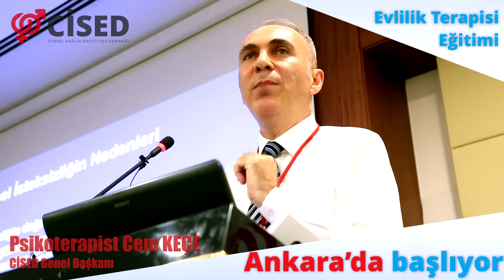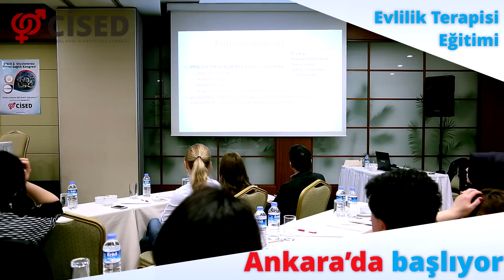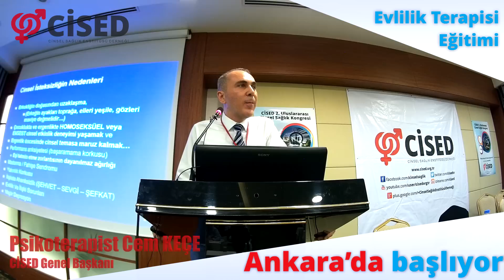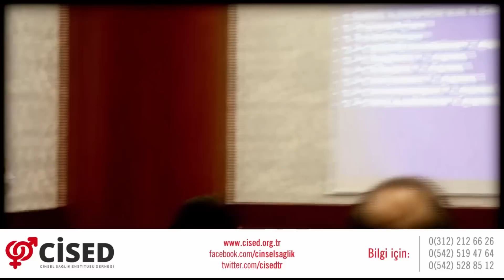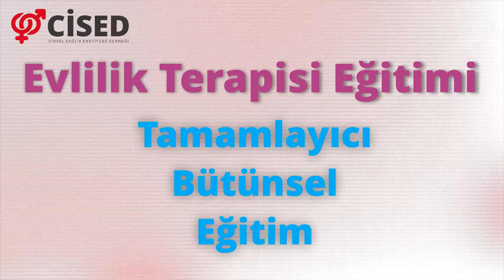CİSED - Evlilik Terapisi Eğitimi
Cinsel Sağlık Enstitüsü Derneği tarafından düzenlenen Evlilik Terapisi Eğitimleri tanıtım videosu.

Evlilik ve Çift Terapisi Yapma Becerisi Kazandıran Evlilik Terapisi Eğitimi

Bir EVLİLİK TERAPİSTİ adayı için GELİŞİM, DEĞİŞİM ve DÖNÜŞÜM yolculuğunda mesele sadece SERTİFİKA değil, devamlılığı olan bir KALİTE'dir. Multidisipliner bir yaklaşımı savunan, uluslararası cinsel sağlık kuruluşlarına üyeliği bulunan ve Türkiye'nin en örgütlü cinsel sağlık derneği olan CİSED; şimdiye kadar 2 adet "Uluslararası Cinsel Sağlık Kongresi", 1 adet "Ulusal Cinsel Sağlık Kongresi" ve 12 adet "Ulusal Cinsel Sağlık Sempozyumu" düzenlemiştir, 16 yıldır kapsamlı ve uygulamaya yönelik "Evlilik Terapisi Eğitimi" vermektedir ve evlilik terapisi eğitimini destekleyen ve bütünleyen "Cinsel Terapi" ve "Psikoterapi" eğitimleri de düzenlemektedir. Ülkemizde cinsel sağlık, evlilik ve çift terapisi alanında hizmet veren cinsel tedavi ve evlilik terapistleri uzmanlarının neredeyse yüzde 70'i CİSED’ten eğitim almıştır. Bu BAŞARI asla tesadüf değildir!

CİSED Genel Merkezi

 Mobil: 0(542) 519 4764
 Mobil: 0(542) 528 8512